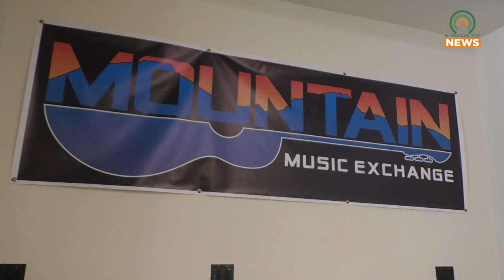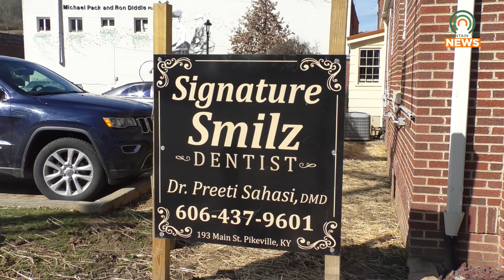New Registration Requirements are in Place for Businesses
New registration requirements went into effect for businesses at the beginning of the year.  The Southeast Kentucky Chamber of Commerce clarifies what this means.